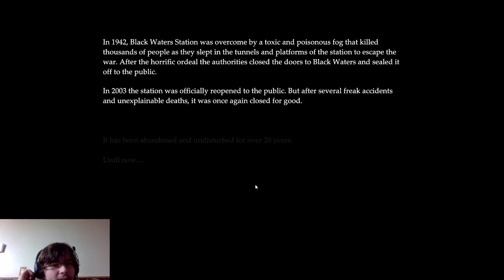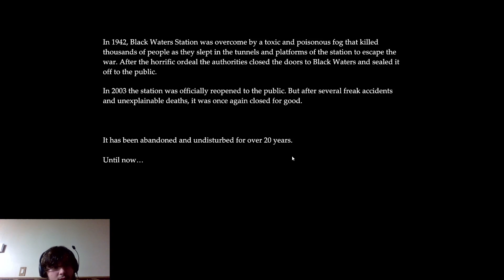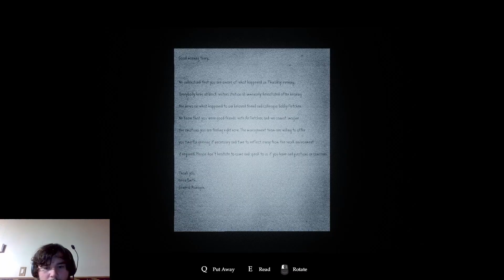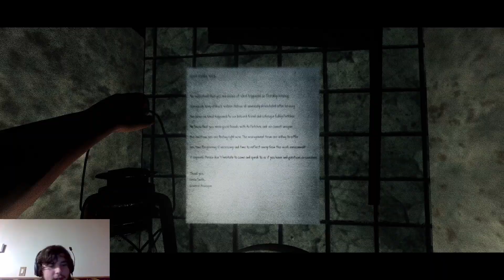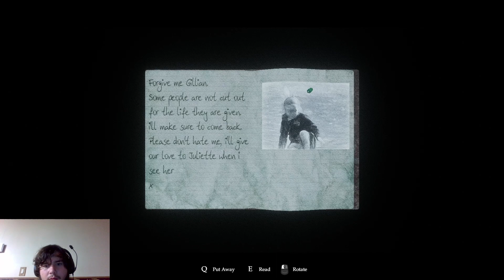THIS GAME WAS SOMTHING ELSE. GOLGOTHA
this scary/horror game got me very scared watch till the end lol i dont know how other youtubers do it like the outer middle show this game was amazing for a free game Golgotha